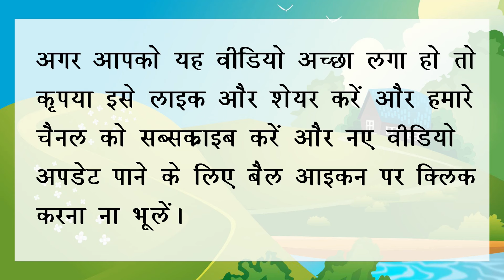Months name |January February March | Months of the Year | 12 महीने का नाम क्या है?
Welcome to our fun and educational video that will teach you the names of the months in both English and Hindi!

In this video, we will take you on a journey through the twelve months of the year. We will start with January and explain its name in both languages. We will then move on to February, March, April, and so on, until we reach December.

As we go through each month, we will show you colorful illustrations that represent each month's unique characteristics. We will also say the names of the months in both English and Hindi.

Throughout the video, we will use simple language and clear pronunciation to make it easy for children to learn the names of the months.

By the end of this video, children will have learned the names of the months in both English and Hindi, and they will be able to recognize and understand them when they see them written or hear them spoken. So, let's get started and have some fun learning together!

Any illegal reproduction or distribution of this content in any form will result in immediate legal action against the person concerned.

What are the 12 months in order?
What is India 12 month name?
Which month has 28?
12 mahine kram mein kya hain?
12 महीने क्रम में क्या हैं?